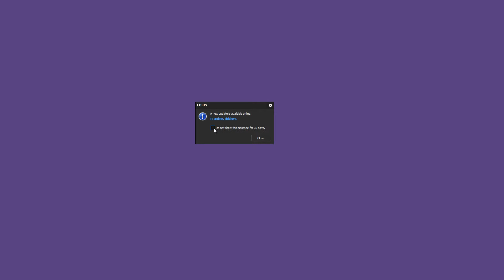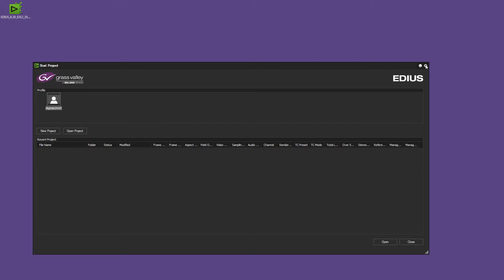EDIUS 8 Basic Tutorial: Online updates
If your computer ist connected to the internet, each time you start EDIUS, it will check for a newer version.